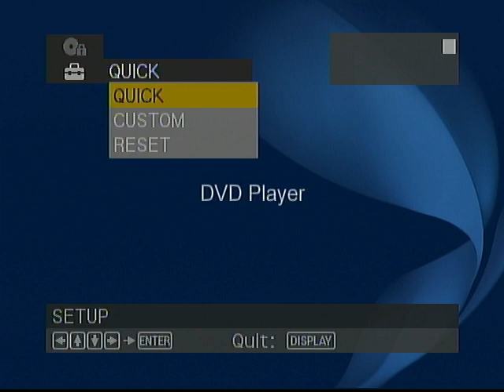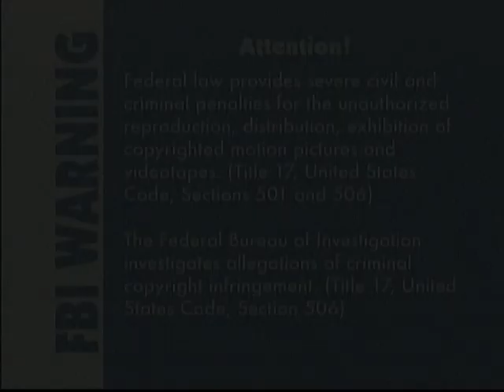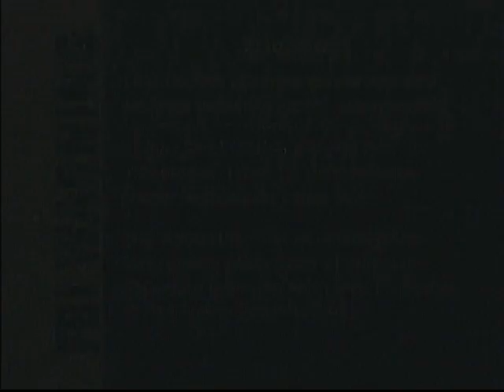Sony DVD Player HQ Footage (with Black Level on)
BLACK LEVEL ON!